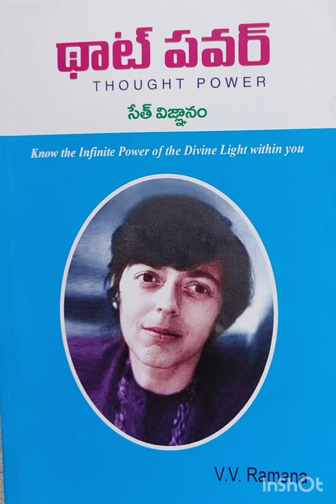Thought power part-11